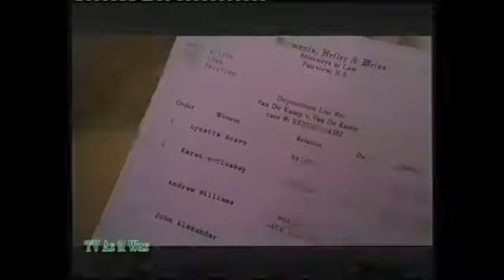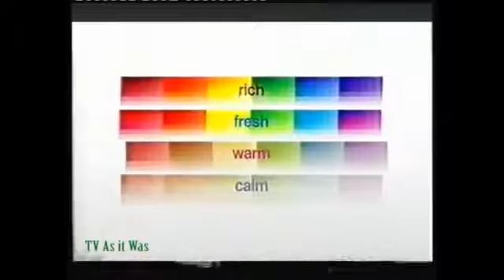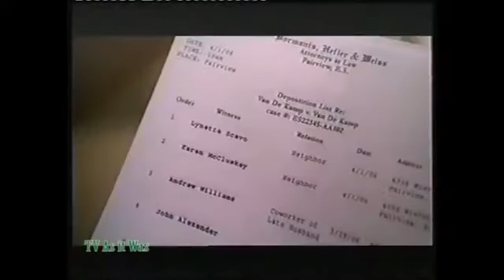Channel 4 Continuity Wednesday 17th May 2006 2 -kids